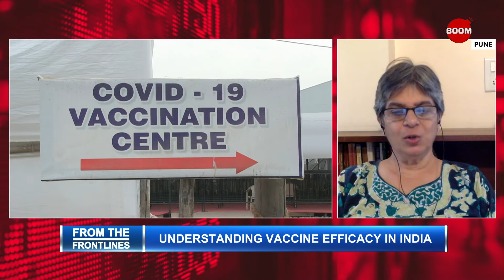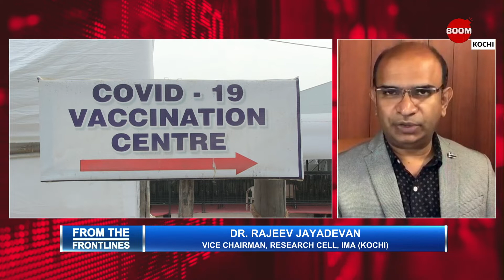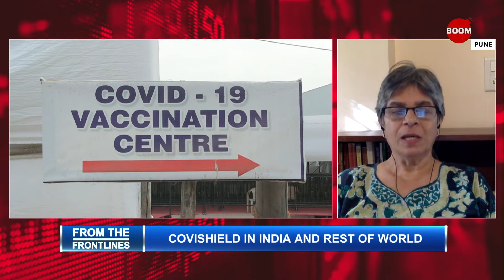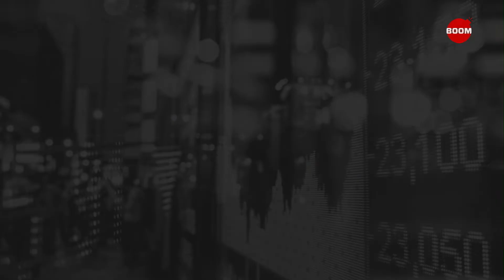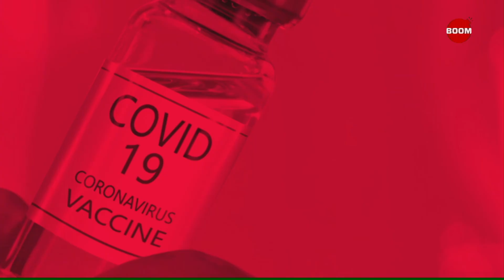How Effective Are Covid Vaccines At This Point? | BOOM | Govindraj Ethiraj | Coronavirus India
Indians taking two doses of Covishield require to quarantine if they travel to United Kingdom (UK). Why is this happening? Are India's vaccination efforts adequate? Where are we in the efforts that we put into vaccination and the impact that it is having on the spread of COVID-19 in India?

BOOM's Govindraj Ethiraj speaks to Dr. Rajeev Jayadevan, Vice Chairman, Research Cell
of Indian Medical Association, Kerala and Dr. Vineeta Bal, Immunologist and Faculty, Indian Institute of Science Education and Research (IISER), Pune, and also a former scientist, National Institute of Immunology, New Delhi.